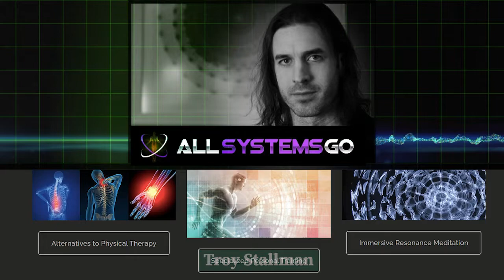HONORING OUR BODY TEMPLE: a promo trailer for SNA on 10-23-21 (sponsored by Neurohacker Collective)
Taking care of our bodies is one of the most important, yet often neglected, parts of life. Our data shows that the majority of people who watch Saturday Night Alive are in some form of caregiving or service profession. Ironically, people with that mindset tend to take better care of others than themselves. We are ALL aging, and it’s important to know the best ways of staying vital with maximum brain and body health.

Saturday’s show will bring together wisdom from both the scientific side of things and the spiritual side. Deepak Chopra will speak on quantum healing. Dr. Heather Sandison and James Schmachtenberger will provide the latest science about neurochemistry. Troy Stallman will share about how we can heal and be healed through the combination of body knowledge & spiritual principles.

As always, we also will provide entertainment with some of our favorite people returning: musical artists Cornflower and Kristin Hoffmann, magician Shaun Jay and dancer Kaeshi Chai. This will be a wonderful show combining wisdom, practical tools and great fun.

We are grateful for the sponsorship provided by the Neurohacker Collective, whose commitment to radiant health and longevity is leading the way into a new paradigm.

Luminaries: Deepak Chopra • Dr. Heather Sandison • James Schmachtenberger • Troy Stallman

Musicians: Kayla Diana • Kristin Hoffmann • Cornflower

Dancer: Kaeshi Chai

Magician: Shaun Jay

Hosts: Debra Giusti & Scott Catamas